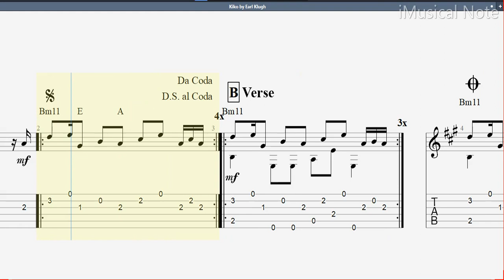Guitar TAB - Earl Klugh : Kiko | Tutorial Sheet Lesson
Earl Klugh (pronounced “Clue”, born September 16, 1953, Detroit, Michigan) is an American smooth jazz/crossover jazz/jazz fusion guitarist and composer. In 2006 Modern Guitar magazine wrote that Klugh “is considered by many to be one of the finest acoustic guitar players today.